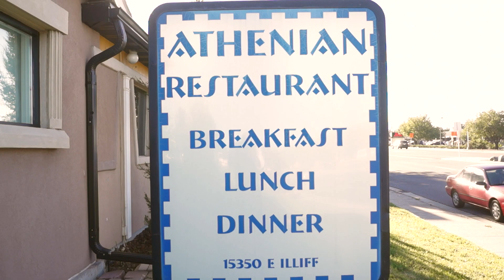Athenian Restaurant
Athenian Restaurant is an Greek experience for your tatse bud. Located in the Heart of Aurora,Co.
15350 E Iliff Ave
Aurora, CO 80013